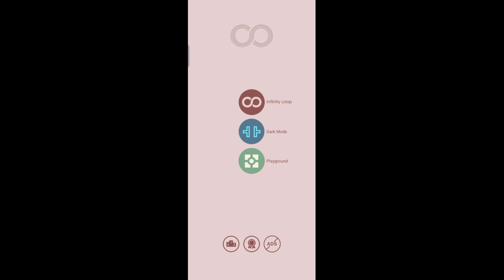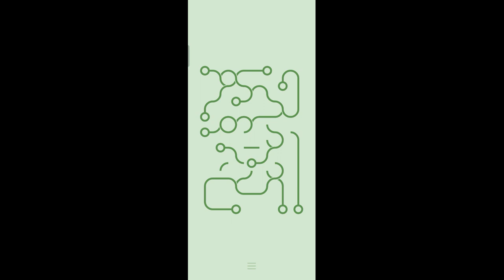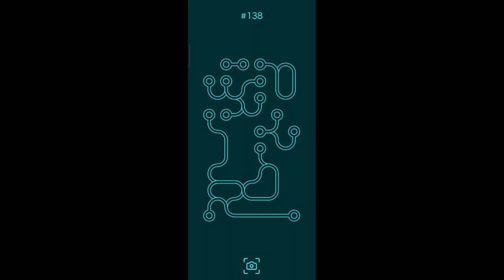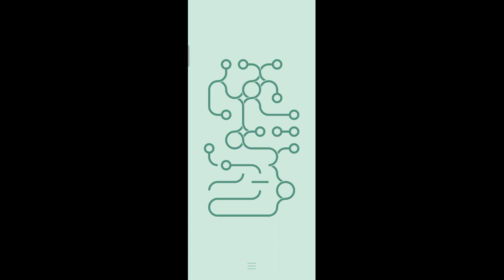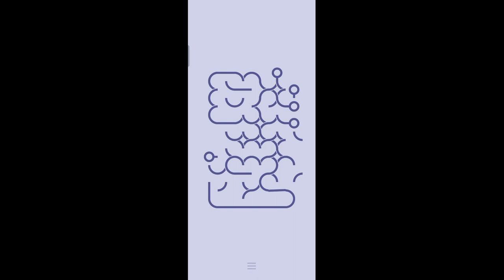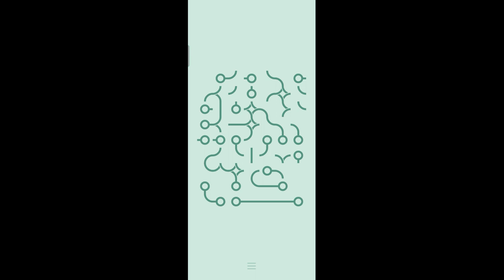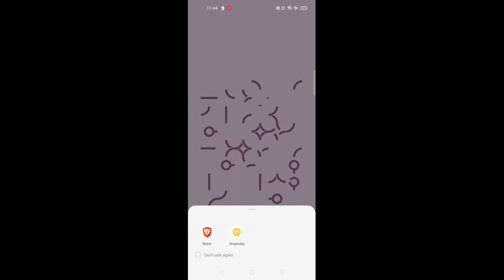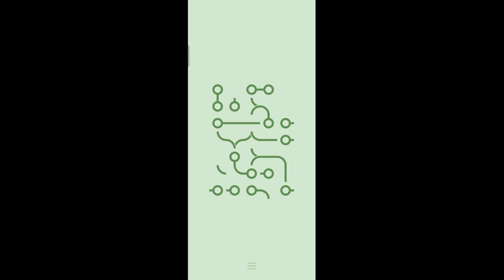∞ LOOP level 131-162 gameplay 5